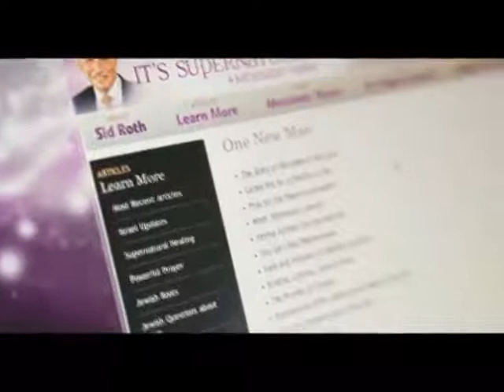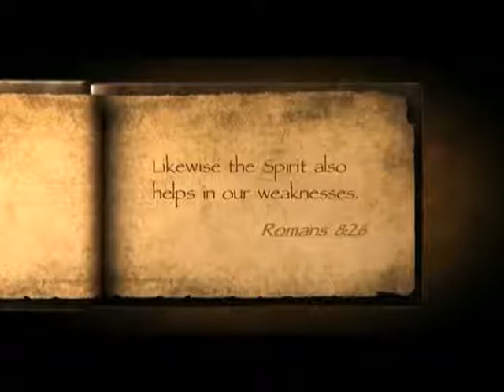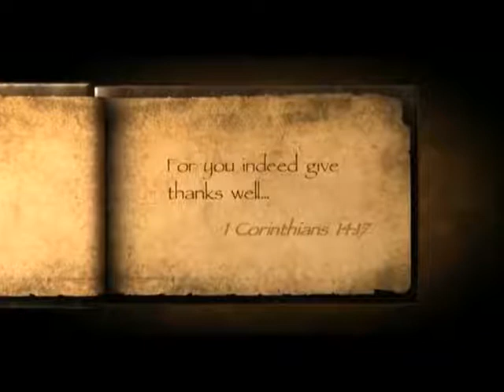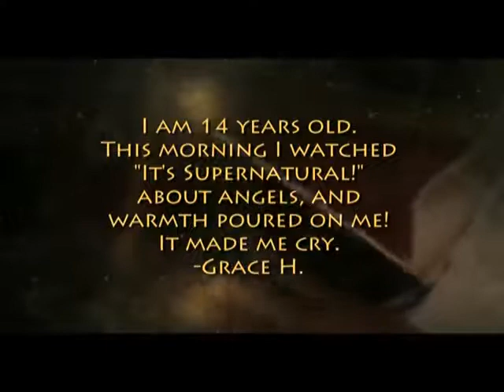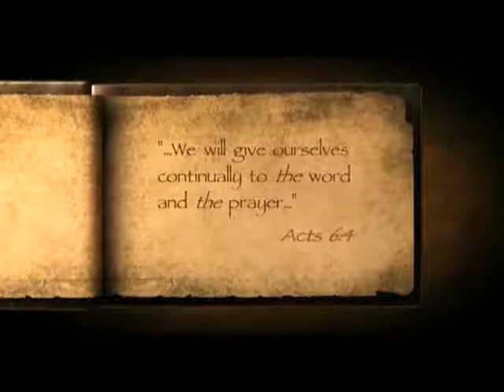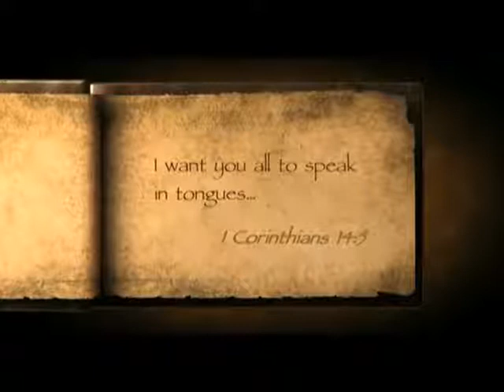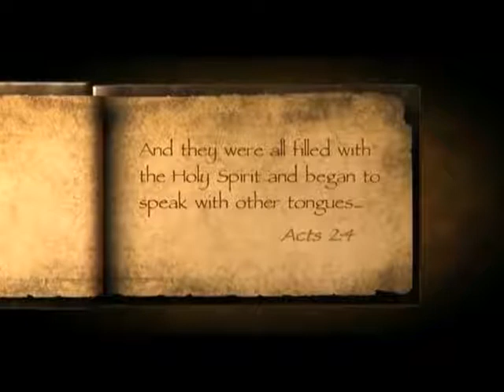690 / Молитва, которая творит чудеса/ «Это сверхъестественно !»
Добро пожаловать в мир Сида Рота, где сверхъестественное естественно. Сегодня Сид Рот предлагает нам задуматься над вопросом, что знали первые верующие в мессию иудеи и что по сей день остается тайной для нашего поколения. У ведущего есть книга, в которой сказано, что они молились за калек и те исцелялись. Ведущий обнаружил, что секрет не только в древней молитве, которую они использовали, но так же и в том, что именно молитва открывала это сверхъестественное. Подробнее об этой молитве, которая творит чудеса, вы узнаете в нашей программе.